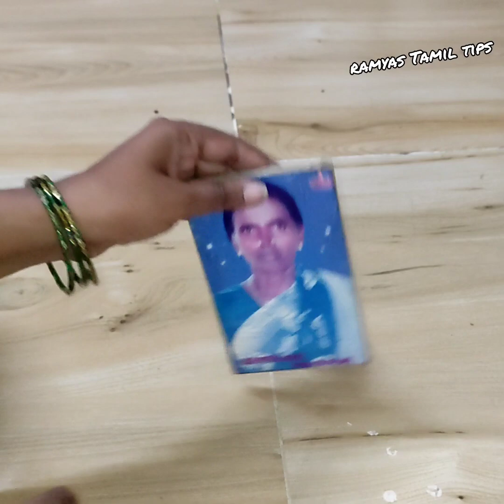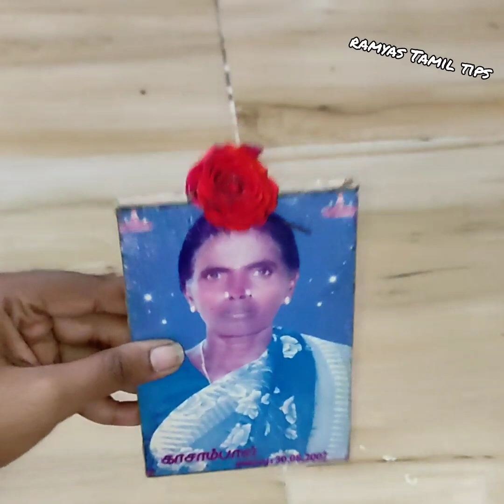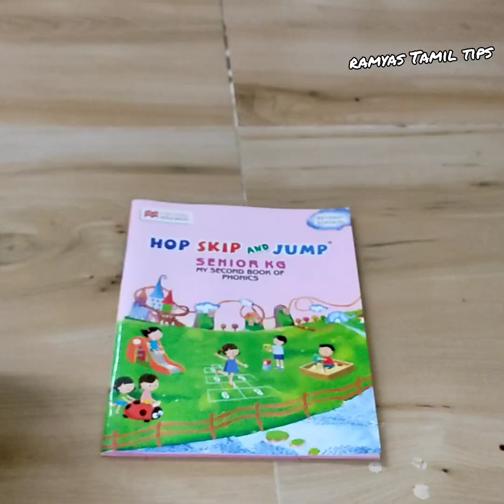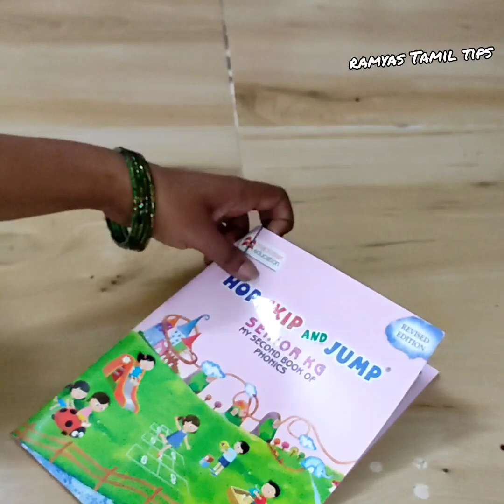சாதாரண Hairpin ஐ வச்சி இப்படி கூட பண்ணலாமா? அட இவ்ளோ நாளா இது தெரியாம போச்சே!!tips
kitchenhacks clothfoldingtips chiditharfolfingtips sareefoldingtips videos#shortsfeef#trendingshorts

mopstick#fridaytips#aadimaatham#ஆடிமாதம்
l
New kitchen and home tips/kitchen hacks/kitchen tips and tricks/வீட்டுக் குறிப்புகள்/டிப்ஸ்